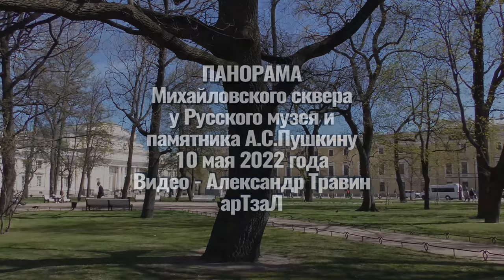Панорамы Санкт-Петербурга. Видео - Александр Травин арТзаЛ